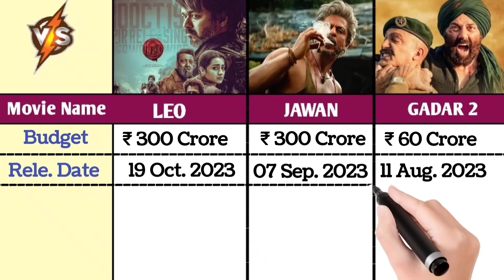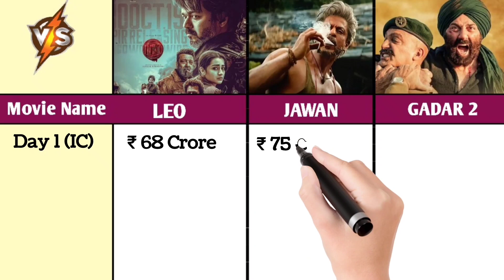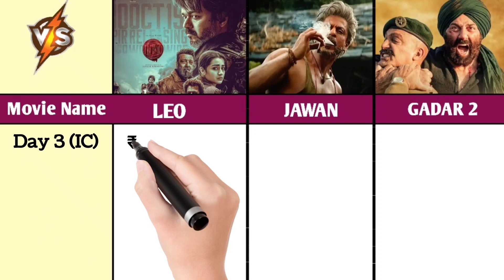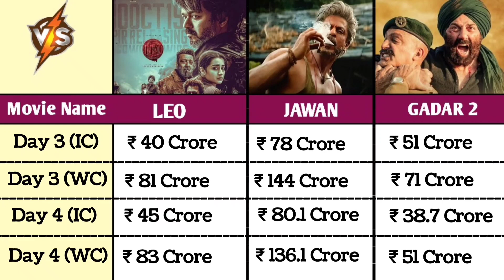Leo Vs Jawan Vs Gadar 2 Worldwide Collection Day 4 | Leo Box Office Collection Day Wise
Leo Vs Jawan Vs Gadar 2 Worldwide Collection Day 3 | Leo Box Office Collection Day Wise

Leo Vs Jawan Vs Gadar 2 Worldwide Collection Day 2 | Leo Vs Jawan Box Office Collection
Leo vs jawan first day collection
jawan box office collection day 1
Jawan vs leo first day collection
Leo vs jawan vs gadar 2
Gadar 2 worldwide collection
jawan review
Jawan opening day collection
Gadar 2 opening day collection
Leo opening day collection